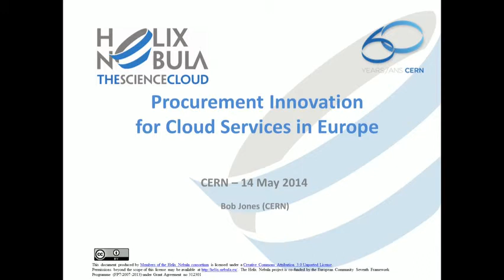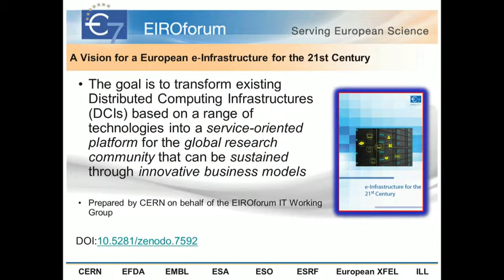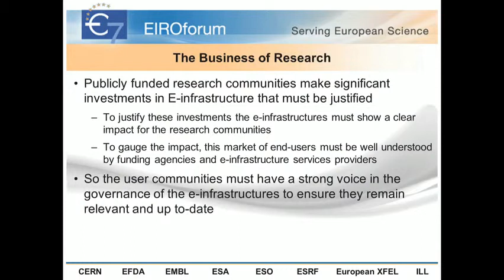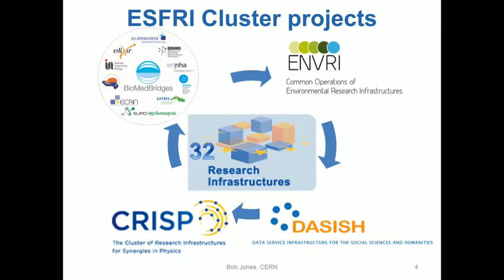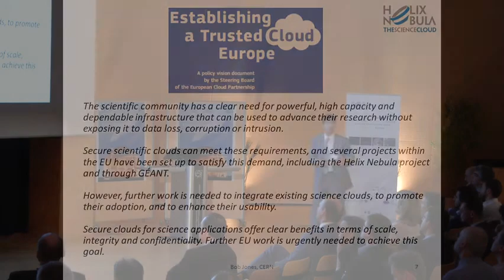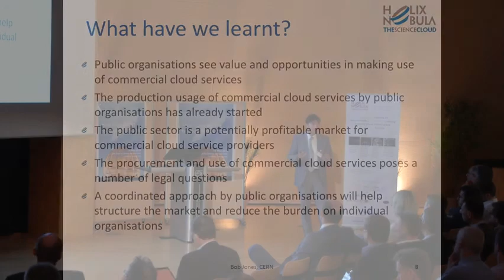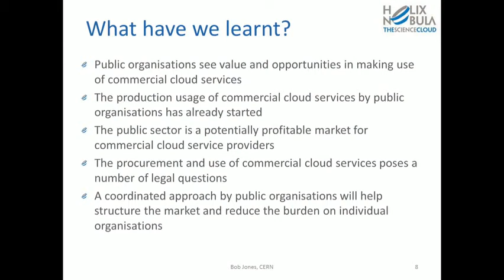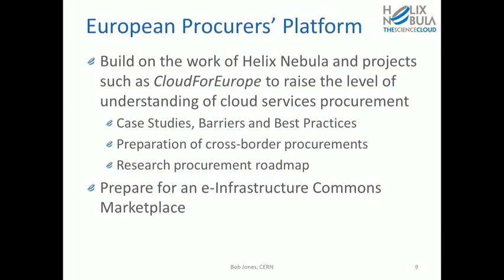Procurement Innovation for Cloud Services in Europe, Bob Jones, CERN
From cloud-ACTIVE to cloud-PRODUCTIVE, 14 May 2014, CERN Globe for Science and Innovation in Geneva, Switzerland.
Procurement Innovation for Cloud Services in Europe presentation by Bob Jones, CERN.